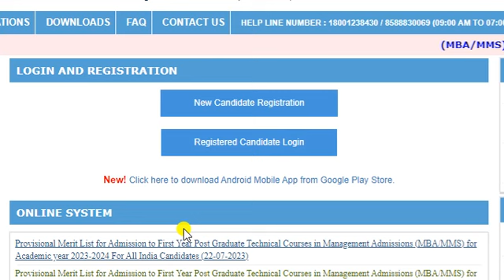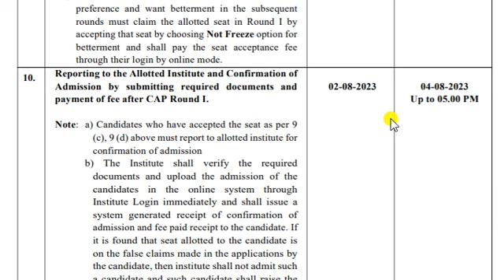Latest Update on MBA Admission Process 2023